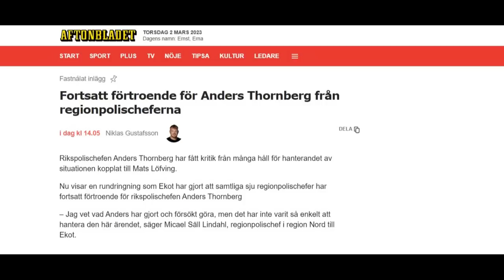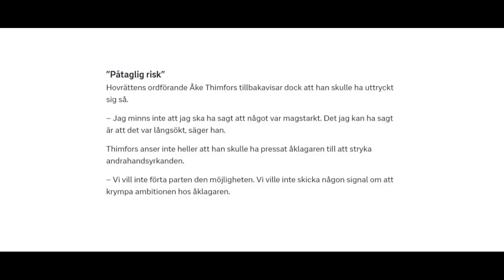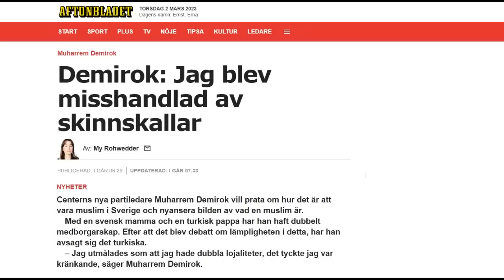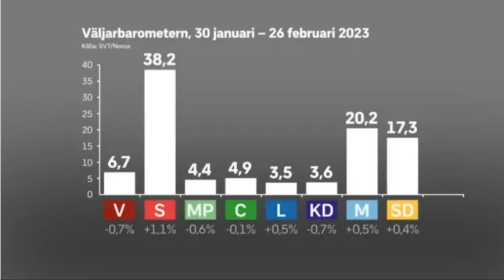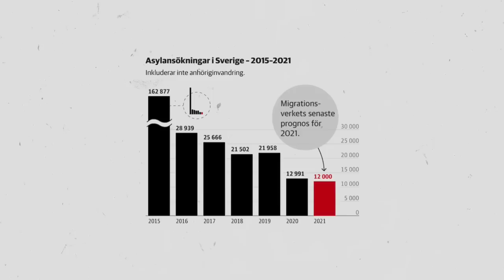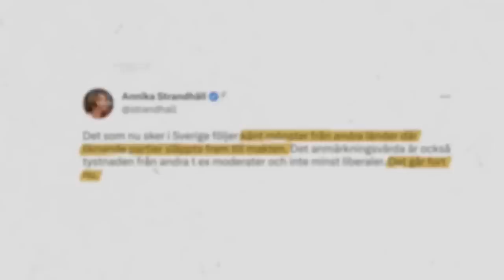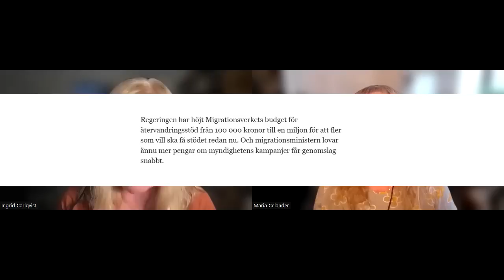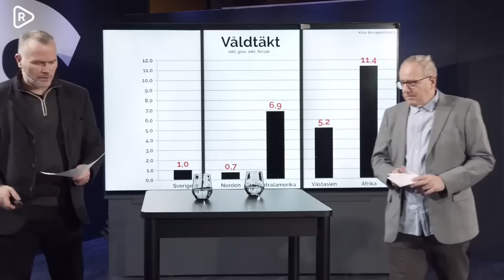Ingrid & Maria: Nyhetsveckan 223 - Äntligen återvandring?, nämndemän avgår, AFS-kaos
När Alternativ för Sverige bildades för fem år sedan var återvandring partiets absolut viktigaste fråga. Just när partiet skakas av massavhopp från styrelsen går regeringen ut med att återvandringsbidragen ska höjas rejält för att få fler att frivilligt lämna Sverige. Ingrid&Maria pratar i dag också om att rikspolischefen Anders Thornberg vägrar avgå, att två nämndemän från snippamålet slutar sina uppdrag och att många småpartier enligt Novus lever farligt.

BG: 831-4742
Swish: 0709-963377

Uppföljning Thornberg
Verkar inte vilja avgå
Uppföljning snippadomen
Pressades åklagaren att ta bort alternativyrkandet?
När uppstod ordet snippa?
Svensk inrikespolitik
Stackars Murre
Äntligen återvandring?